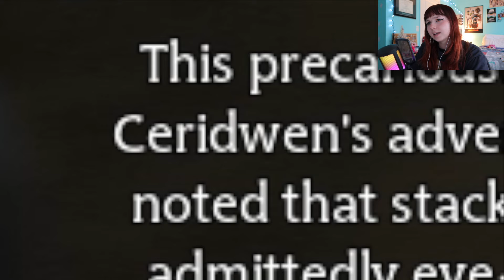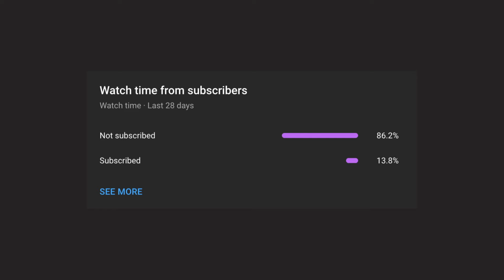i finally go to hogsmede and get a wand in hogwarts legacy!!! // let’s play ep 3 ✨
socials:
♡ link tree: alaina_nicole

equipment:
☆ Camera: canon g7x powershot mark ii
☆ Microphone: FIFINE condenser usb gaming mic
✩ Hello Kitty Mouse